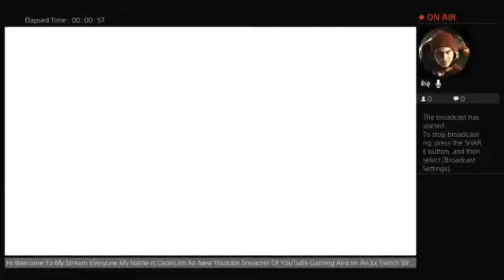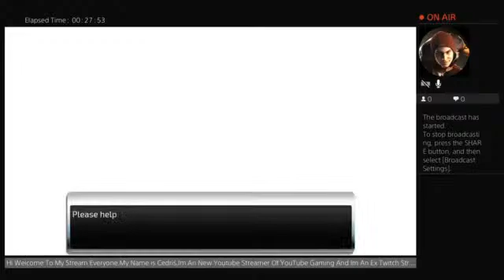CollegeKids360-PowerRangersNinjaStorm's Combate Monero PS4 Live Stream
PSN: CollegKids360

Hi Im CollegeKid360,Im a 33 year old gay new YouTube Gaming Streamer name Cedriś Corneliueś JeffyJeff The Sweet One Robinson from Chicago, IL.Im the 2nd generation which is of the 1980s era.Im also a ex twitch streamer,I quit Twitch after 7 years 2015-5/22/2022.Too much hate.Glad I joined YouTube.Im also a new Bubblegum Pop Karaoke Singer Songwriter who has been apart of starmaker since 12/3/2017.My influences in music are Christina Aguilera,Christina Grimmie,Mariah Carey,Pia Mia,Kelly Clarkson,Aaliyah,Brandy,Zendaya,Dream Street,Dream(2000),Nikki Cleary,Jesse McCartney,Jordin Sparks,Justin Guarini,and more.Check me out on Starmaker app.My Starmaker username is
🌈Cedris+Corneliues🌈.I have many Karaoke Covers.If you like my singing hit follow & if you like the video games I stream including singing karaoke on my Channel hit that subscribe icon.I don't go by schedules.Tune in if you like.